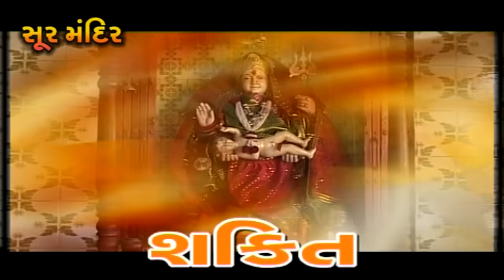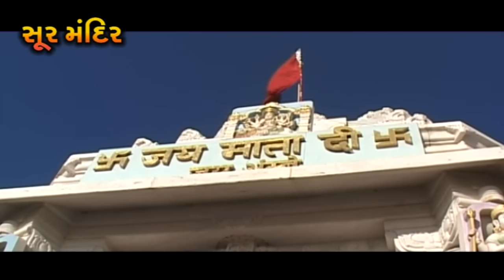Shakti (Part 2) | Nonstop Garba (Tahuko 4) | Hemant Chauhan | Garba Songs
Song :.
00:00  Amar Tu Rakhje Maa
03:09  Dhol Dhamkya Ne Ghughara
06:30  Hinchko Ambemaa No Mara Mandiriye
09:21  Dharanagarthi Utrya Re
13:57  Jay Jay Bolo Anande
16:40  Chundadino Chatko Lagyo
19:25  Hu Re Ghumune Maro Garbo
22:28  Taaliyona Tale Madi
25:40  Dham Dhame Nagara Re Madi
27:54  Ude Re Gulal Mari
28:56  Aarti Aarasurma Thay

શક્તિ {ટહુકો ૪: નોનસ્ટોપ ગરબા} ભાગ ૨ || Shakti {Tahuko 4: Nonstop Garba}Part 2 : Hemant Chauhan Soormandir Surmandir New Latest Tahuko 4 Raas Garba

Album : Shakti (Non Stop Garba)
Singer : Hemant Chauhan
Label : Soor Mandir

Shakti ( Tahuko - 4 Non Stop Garba) Song :
Amar Tu Rakhje Maa,
Dhol Dhamkya Ne Ghughara,
Hinchko Ambemaa No Mara Mandiriye,
Dharanagarthi Utrya Re,
Jay Jay Bolo Anande,
Chundadino Chatko Lagyo,
Hu Re Ghumune Maro Garbo,
Taaliyona Tale Madi,
Dham Dhame Nagara Re Madi,
Ude Re Gulal Mari,
Aarti Aarasurma Thay

We are glad that we meet virtually on Youtube through our music.
If you are new to our channel, ***Pranam Namaste!***

 / gujarati%20bhakti%20sagar

 / soor%20mandir%20hindi

 / soormandir
                                                       2.

 / soormandirdevotional

 / soormandirm.  .

 / soormandirindia